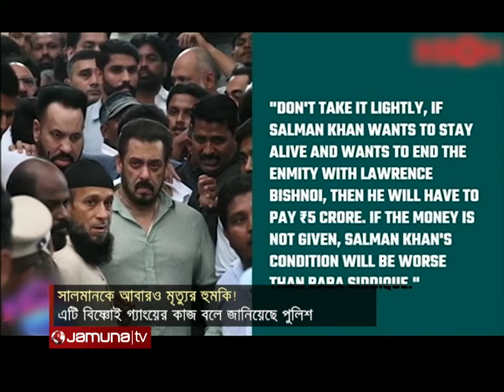বাবা সিদ্দিকীর চেয়েও খারাপ পরিণতি হবে সালমানের! | Salman Khan | Bollywood | Life Threat | Jamuna TV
সপ্তাহও পার হয়নি মহারাষ্ট্রের প্রাক্তন মন্ত্রী বাবা সিদ্দিকী হত্যাকাণ্ডের। এর মাঝেই মৃত্যুর হুমকি পেলেন বলিউড ভাইজান সালমান খান। ১৮ অক্টোবর সকালে মুম্বাই ট্রাফিক পুলিশের একটি হোয়াটসঅ্যাপ নম্বরে এসেছে হুমকি বার্তা। যেখানে বলিউড অভিনেতা সালমান খানের কাছ থেকে ৫ কোটি টাকা দাবি করা হয়েছে